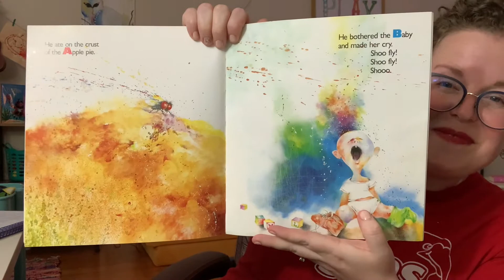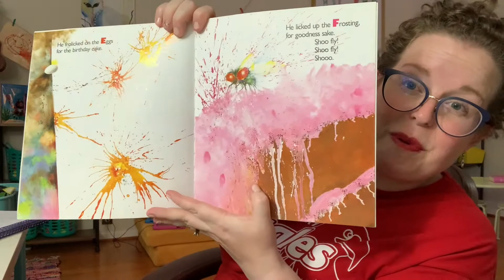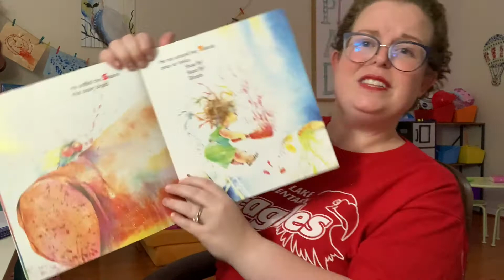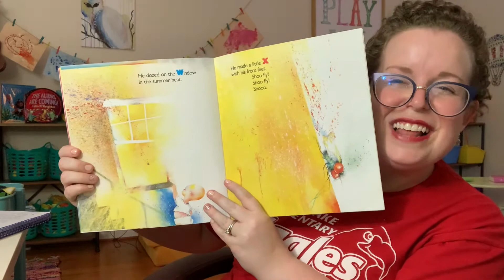Old Black Fly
Let's read a fun story!